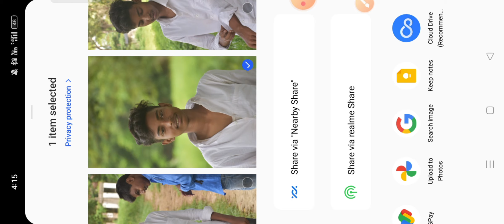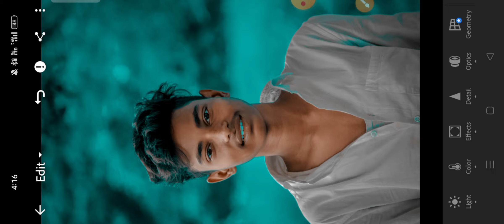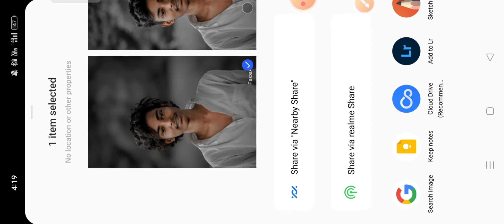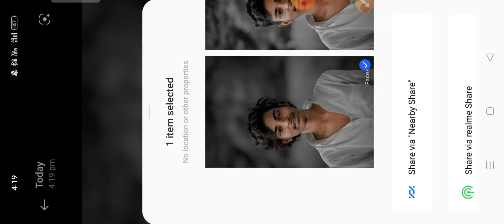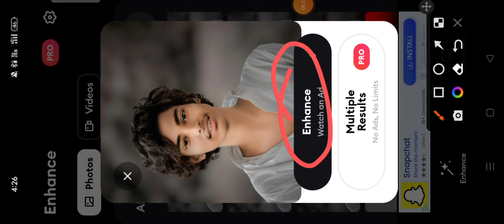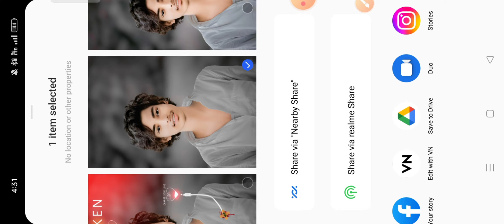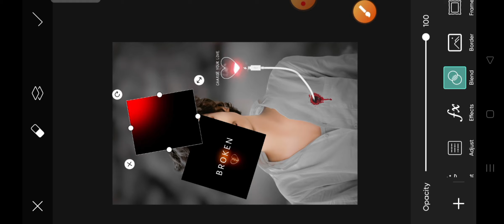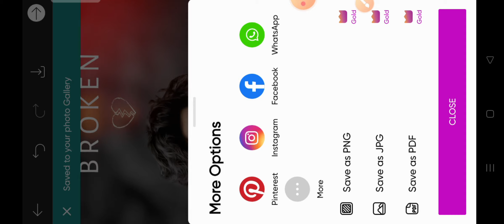broken heart 💔 photo editing || sad photo editing tutorial in hindi || photo editing 2023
📲About This Viedo👇

Hey guys! In this video I will so that broken heart
photo editing | broken heart photo editing picsart | sad
photo editing kaise kare | broken heart photo editing
kaise kare | broken photo editing | broken photo
editing picsart | sad photo editing | sad photo editing
picsart | picsart photo editing I photo editing

Your queries V
broken heart photo editing kaise kare
broken heart photo editing background
broken heart photo editing snapseed
broken photo editing
broken photo editing picsart

Best cb photo editing 2023
O• New cb photo edit...

{PICSART}
Download in play store
Hashtags.
/QDISCIAIMEROL